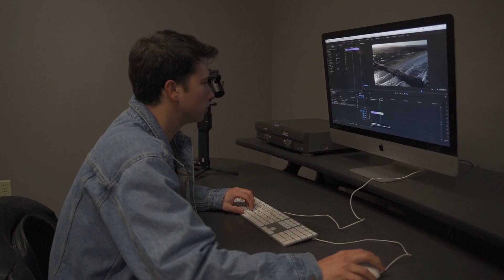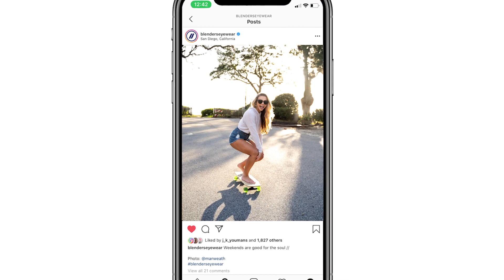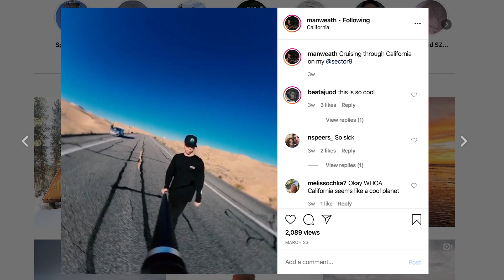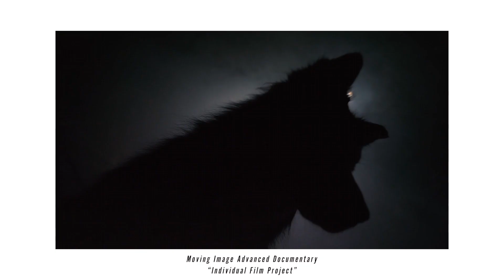Student Profile: Matthew Weathersby, '20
Media Arts major Matthew Weathersby's media production business has allowed him to travel, build a professional portfolio, and work with national brands.

Video by Media Arts major Matthew Weathersby.